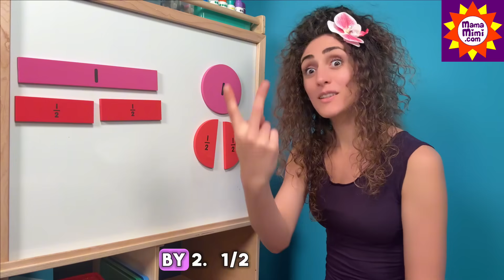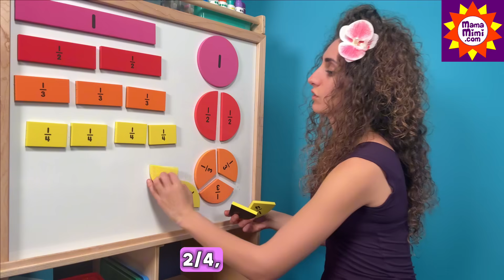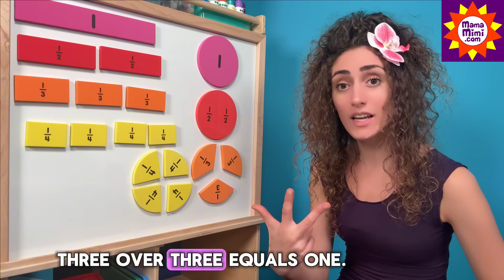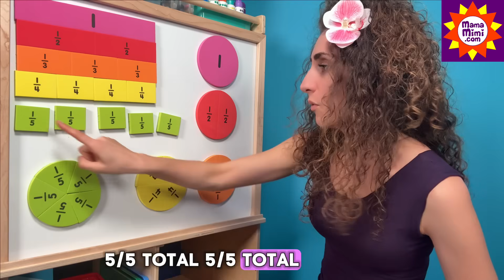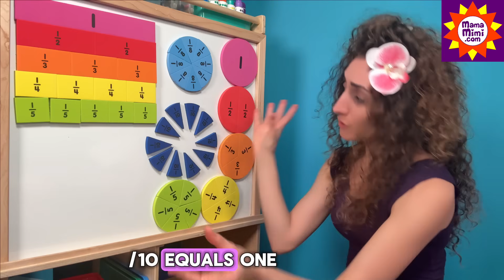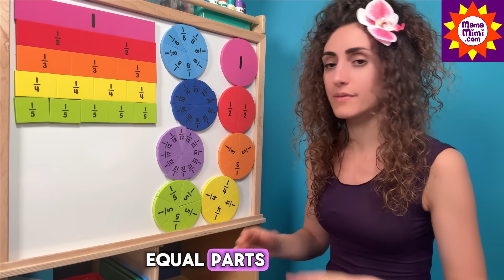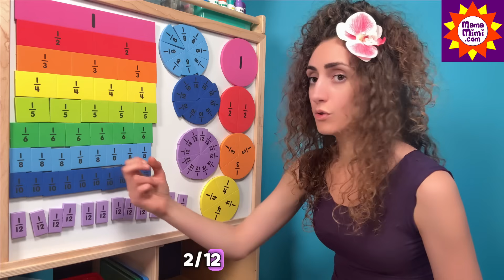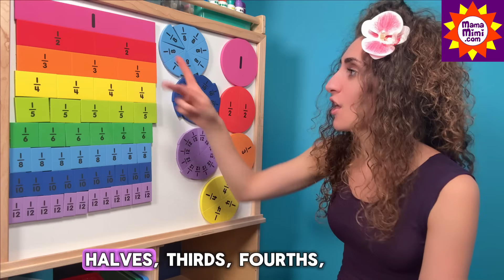Tactile Fractions & 4D Visual Math for Dyslexics | Learn in Sign Language | Mama Mimi Micro-School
These inclusive sign-language (ASL)–based learning videos are designed to support children with apraxia of speech, dyspraxia, non-verbal autism, and related speech and motor-planning disorders by providing practical, visual, and movement-based communication tools that reduce frustration and build real-world language skills.

Tactile Fractions & 4D Visual Math for Dyslexics | Learn Fractions in Sign Language | Mama Mimi’s Micro-School
I’m dyslexic—and this is how I learned math.
For many learners, paper and worksheets are not enough. I learned fractions by immersing myself in a 4D visual language—learning through movement, touch, color, sign language, and repetition. At Mama Mimi’s Micro-School, we teach math as something you can see, touch, and build, not just write.
In this lesson, we learn fractions in American Sign Language (ASL) using jumbo magnetic fraction circles and linear fraction rectangles (fraction strips). These tactile manipulatives help turn abstract fractions into something children can physically understand.

How This Fraction Lesson Works
This is not traditional equation-based math.
I teach fractions by pointing, signing, and counting forward visually. Each fraction is built step by step until it becomes one whole. The pattern stays the same every time, which supports dyslexic, autistic, ADHD, and visual-spatial learners.

✋ Fractions in ASL — Counted Forward Until They Equal One
One half → two halves → one whole
One third → two thirds → three thirds → one whole
One fourth → two fourths → three fourths → four fourths → one whole
One fifth → two fifths → three fifths → four fifths → five fifths → one whole
One sixth → counting through sixths → six sixths → one whole
One eighth → counting through eighths → eight eighths → one whole
One tenth → counting through tenths → ten tenths → one whole
One twelfth → counting through twelfths → twelve twelfths → one whole
Learners don’t memorize fractions—they watch them become whole.

Why This Works (Especially in Sign Language)
ASL is visual, spatial, and directional. By pointing to each fraction piece and counting forward, children can see the math happening. This removes confusion and builds real understanding.

Closed Captions Matter
Closed captions are used intentionally so children:
See numbers
Read fraction words spelled out (halves, thirds, fourths)
Build language for future verbal math and word problems

These inclusive sign-language–based learning videos are designed to support children with apraxia of speech, dyspraxia, non-verbal autism, and related speech and motor-planning disorders by providing practical, visual, and movement-based communication tools that reduce frustration and build real-world language skills.

At Mama Mimi’s Micro-School, learning differently isn’t a weakness—it’s a design advantage.
Hands-on manipulatives like these are essential learning tools and are the kinds of educational toys you can explore at MamaMimi.com.